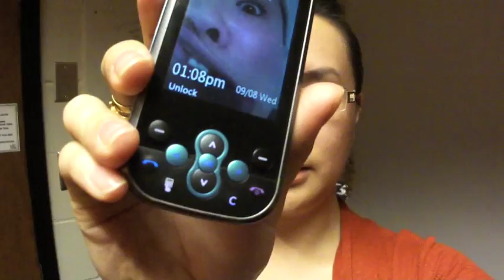Back-to-School, Day 2: The Front Door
8 September 2010

2nd day of school, and it's time for Early Music Ensemble auditions!!...if only you can figure out how to get into the building first. :P

-exclusive biweekly vlogs
-exclusive monthly livestreams!